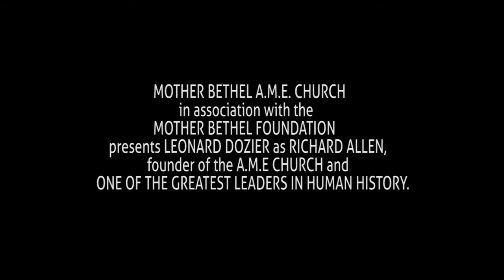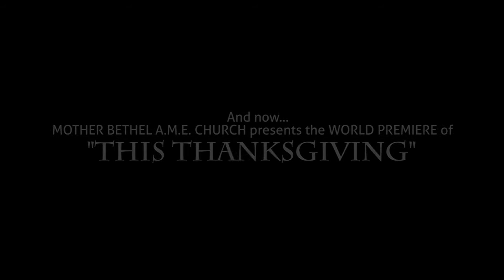Leonard Dozier - This Thanksgiving (Official Music Video)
Written by Leonard Dozier and Michael Downing.
Directed by Leonard Dozier and Jason Ignaczewski.